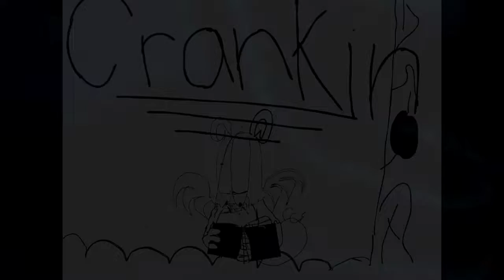✔️Crankin The Squirrel: Ahhh.. Memories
Arrrrrrgggggghhhh new video